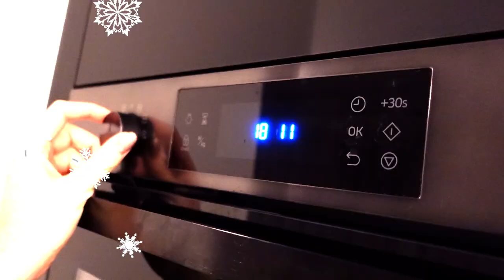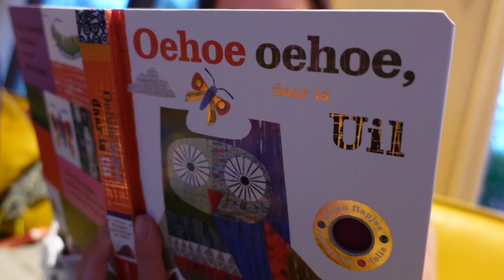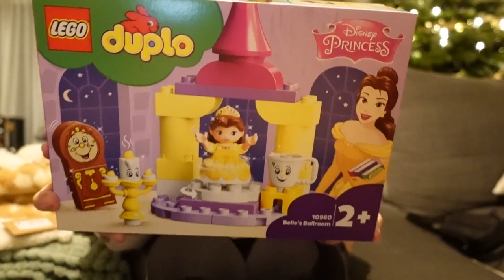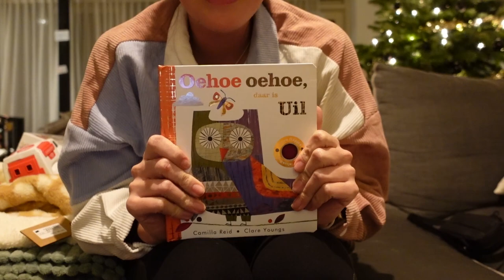SINTERKLAAS BIJ MIJN OUDERS! 🎁 | VLOGMAS #4 | MATHIA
Welkom bij mijn mamavlogmas! In deze vlogserie neem ik je om de dag mee in de avonturen als moeder met de kerstactiviteiten ♥  Veel plezier met kijken!

Post kan naar:
Mathia
Pascalweg 23 C1
4104 BE Culemborg